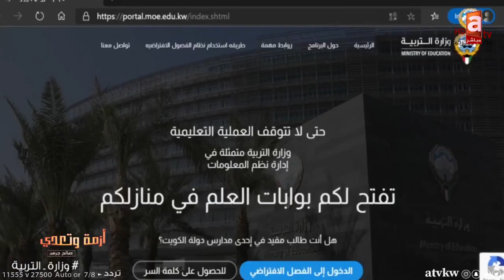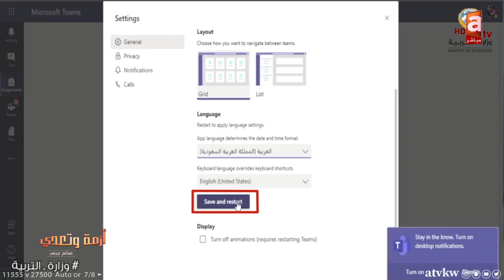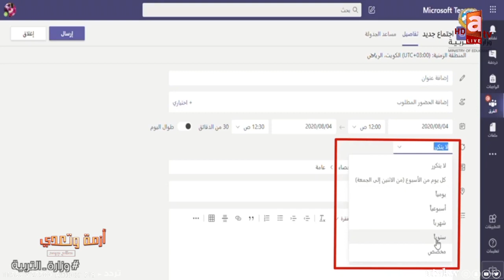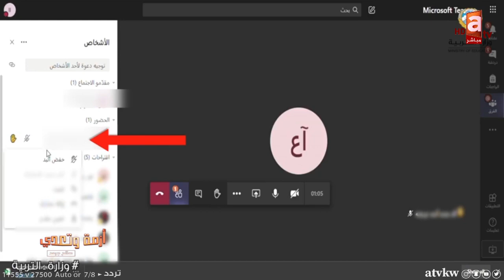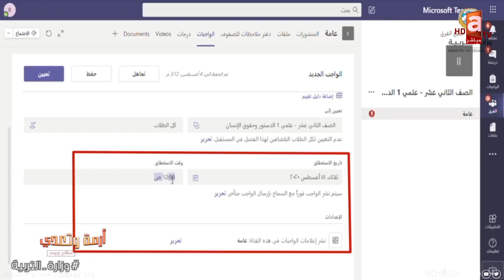الآلية المُتبعة في كيفية استخدام بوابة وزارة _التربية الإلكترونية وتطبيق نظام التعليم عن بُعد